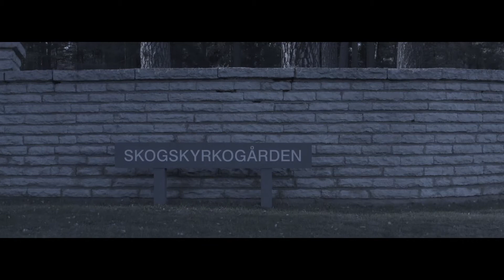Skogskyrkogården - En kortfilm